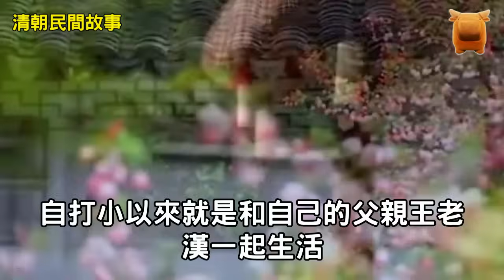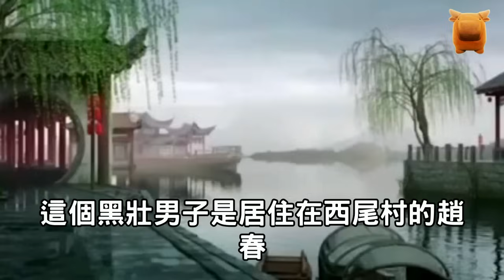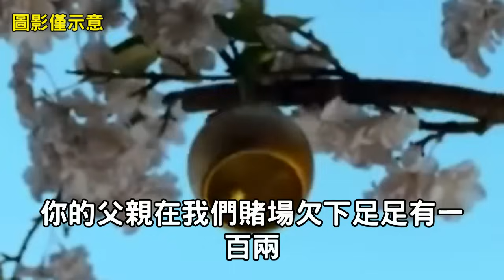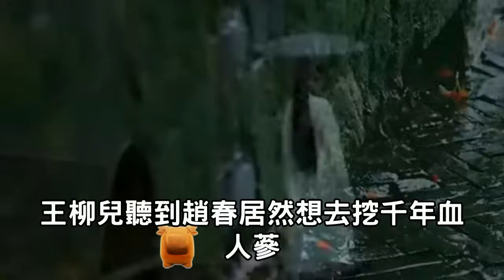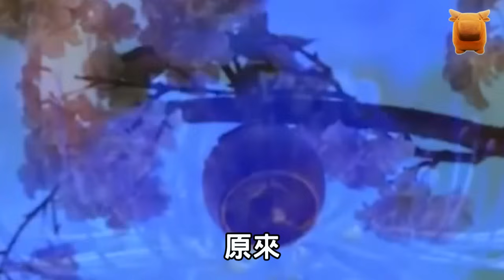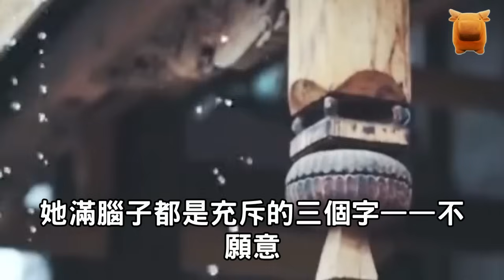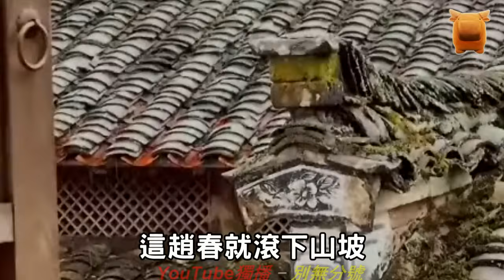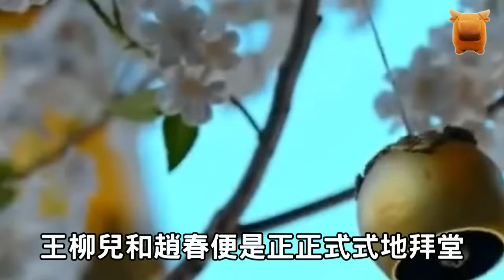女子為還債，嫁85歲老翁，洞房夜老翁：你夫君另有其人...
大家好，這裡是楓牛愛世界。

清朝末期，在福州府的永福縣，居住著一對貧困的父女，家中的女兒叫王柳兒，長得婀娜多姿，柳葉眉，杏花眼，唇紅齒白，纖纖細腰，可別提有多漂亮了。

而這王柳兒今年年芳十八，自打小以來就是和自己的父親王老漢一起生活，母親一出生就因為難產，不幸離世，留下她這麼一個孤苦伶仃的孩子。只有一個孩子的王老漢，很是疼愛王柳兒，視若掌上明珠，捧在手心裡。

這個王老漢沒有什麼能力...